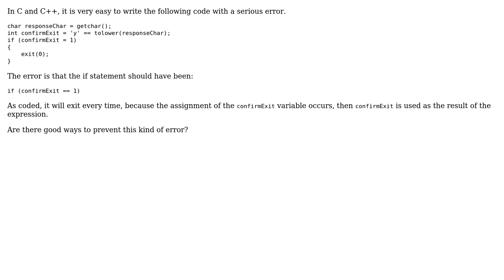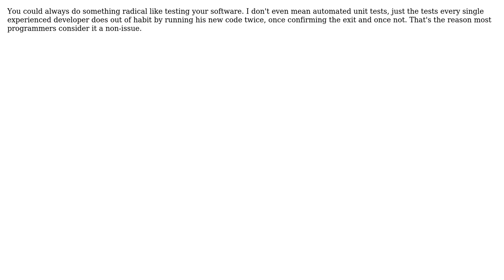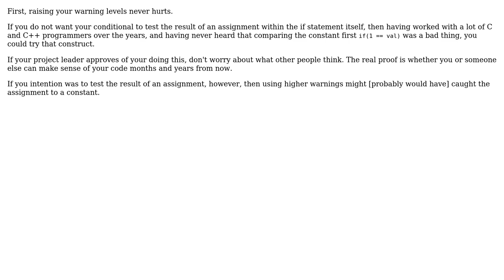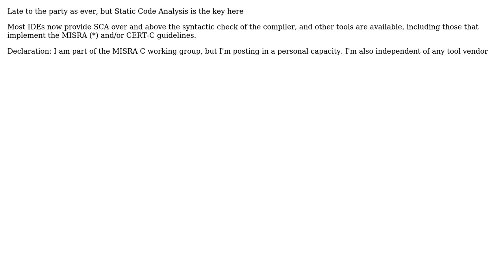In C and C++, what methods can prevent accidental use of the assignment(=) where equivalence(==)...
Software Engineering: In C and C++, what methods can prevent accidental use of the assignment(=) where equivalence(==) is needed?

With thanks & praise to God, and with thanks to the many people who have made this project possible! | Content (except music & images) licensed under CC BY-SA | Music | Images & others | With thanks to user octopusgrabbus user MatrixFrog user Martin York user Karl Bielefeldt user DeveloperDon user Deduplicator user Bill the Lizard user Andrew and the Stack Exchange Network Trademarks are property of their respective owners. You are responsible for your own actions.